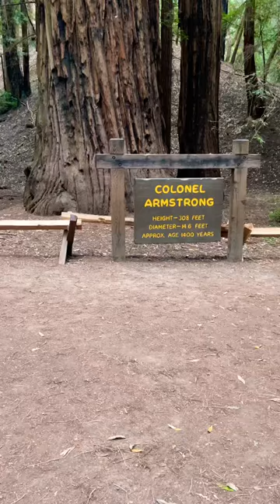colonel armstrong - redwood forest!